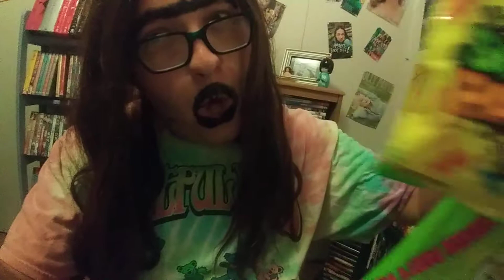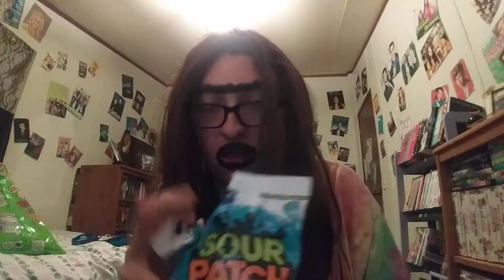Warheads vs . Sour patch kids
Jello everyone today V trying Sour balls and little Sour people what's next Sour things should I try next so comment and a like thanks sour friends